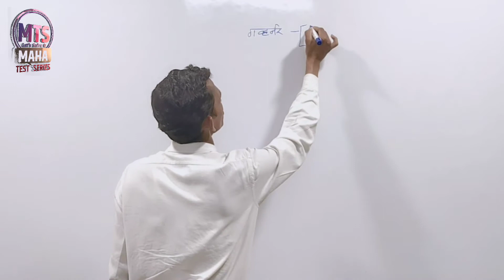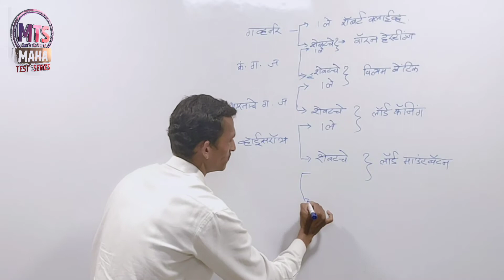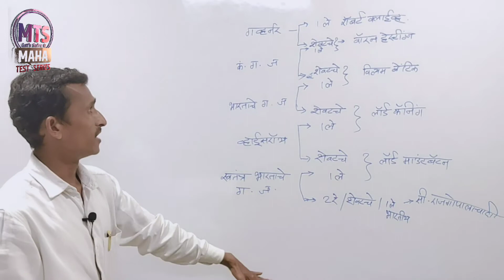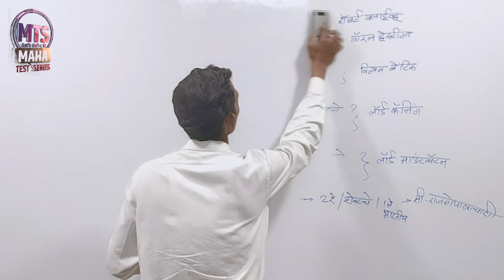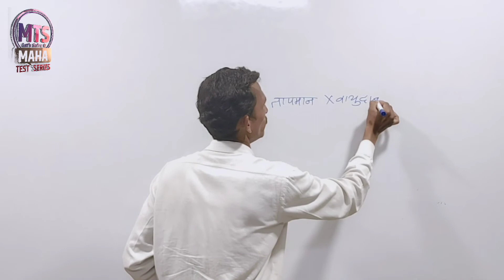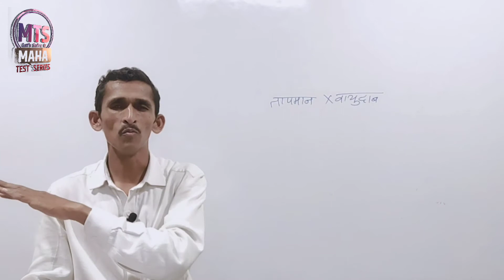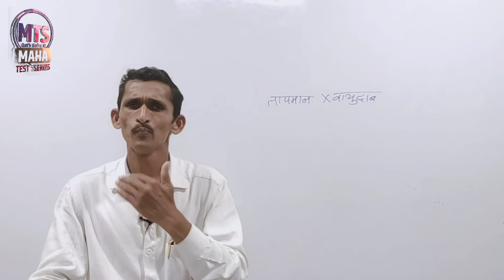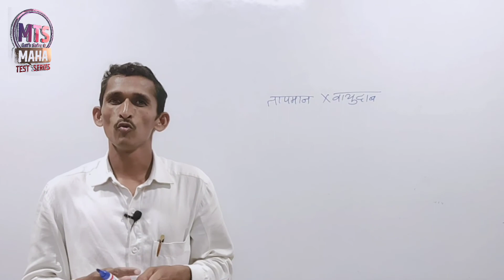Police Bharti Question Paper 32 GK | पोलीस भरती सराव प्रश्नसंच 32 सामान्य ज्ञान व चालू घडामोडी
विषय : सामान्य ज्ञान व चालू घडामोडी

नमस्कार विद्यार्थी मित्रानो Maha Test Series या  YouTube चॅनेल मध्ये आपले पुन्हा एकदा स्वागत.  टेस्ट क्रमांक 32 मधील सामान्य ज्ञान व चालू घडामोडी या विषयाचे व्हिडिओ विश्लेषण देत आहोत.

अजूनही बऱ्याच विद्यार्थी  मित्रांनी टेस्ट सिरीज जॉईन केली नाही तर मित्रांनो आपणा सर्वाना विनंती लवकरात लवकर टेस्ट सिरीज जॉईन करा.

पोलीस भरती 2020 ची तयारी करणाऱ्या महाराष्ट्रामधील सर्व विद्यार्थ्यांसाठी

टर्निंग पॉईंट्स ऑल  महाराष्ट्र पोलीस भरती
टेस्ट सिरीज जॉईन करण्यासाठी संपर्क
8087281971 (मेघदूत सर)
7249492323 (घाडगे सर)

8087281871 या नंबर वर Rs 299 गुगल पे, फोन पे वरून पेमेंट करा,
व त्याचा स्क्रीनशॉट त्याच नंबर वर पाठवा